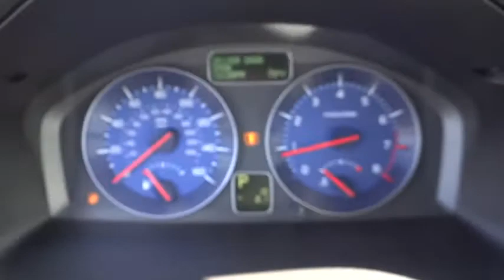2013 VOLVO C30 - coupe Irvine, Tustin, Los Angeles Santa Ana CA D2311714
2013 VOLVO C30 2DR CPE AUTO

1400 S Dan Gurney Drive